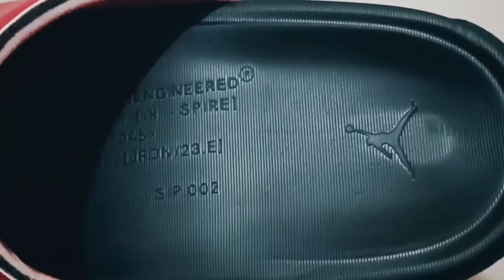Jordan Play Slide